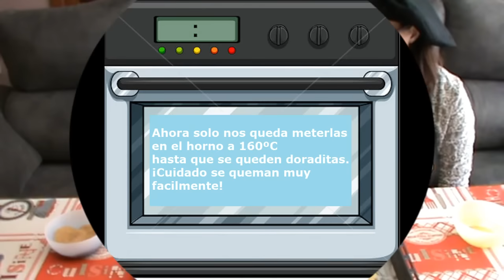Galletas de mantequilla especial día de la madre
Ya nos queda poquito para el día de la madre,por eso aquí teneís unas deliciosas galletas de mantequilla ideales para regalar el día de la madre y que están deliciosas.¡Son puro vicio!

Si te ha gustado este video puedes regalarme tu like y compartirlo con tus amigos.